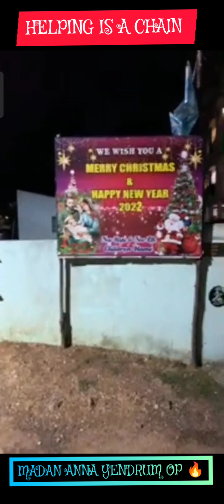SHADOW OF MR CONQUEROR 🔥😍